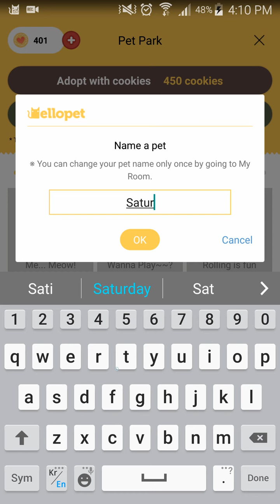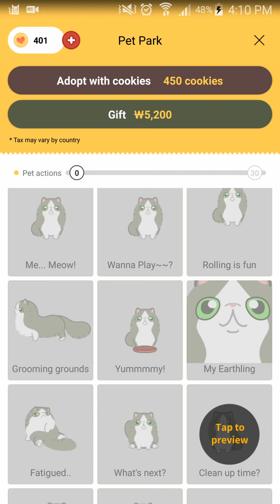Munchkin - In App Preview